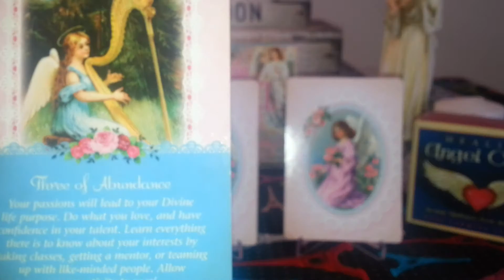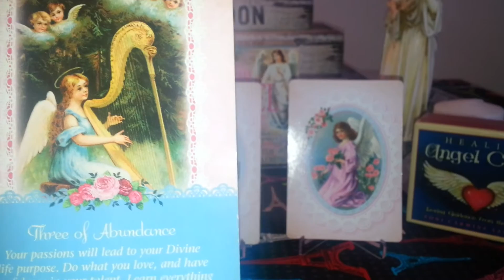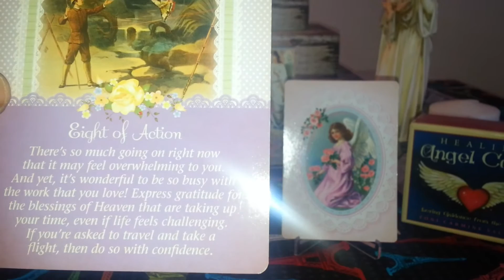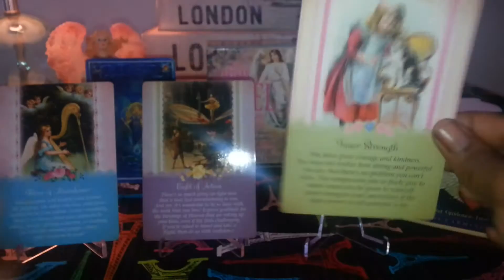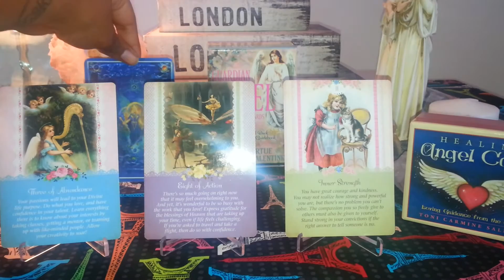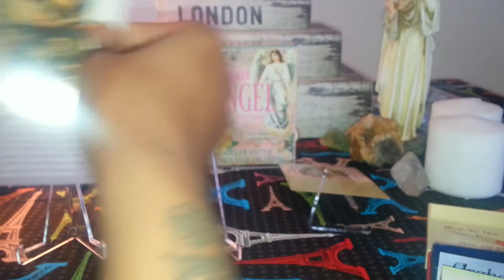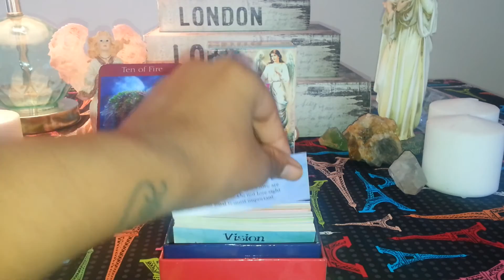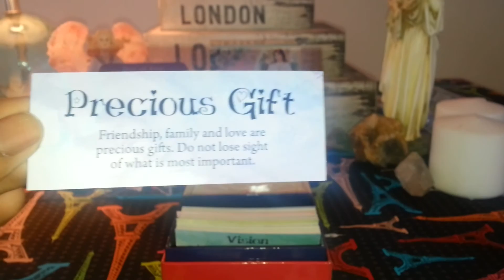Daily Tarot Reading August 9, 2016